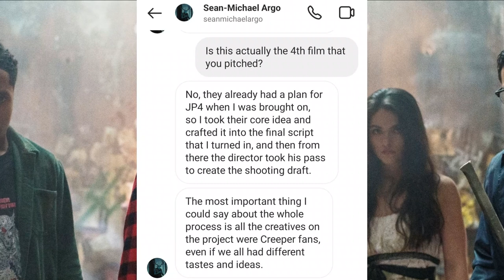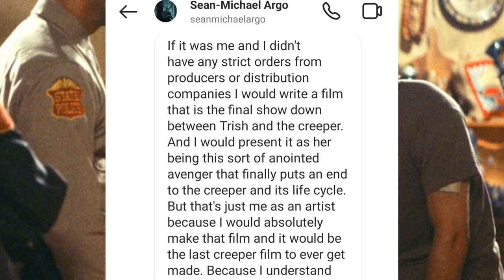Jeepers Creepers 4 | NEW Creeper Writer Wanted Trisha To Return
Jeepers Creepers: Reborn has come and gone with another lackluster Creeper movie. After a mostly negative reception, new interviews have arrived with the new Creeper director hinting that he might be very clueless and has no idea what is going on. If Jeepers Creepers 5 happens it could be in the form of a tv show that has existed since the third film was released in 2017. Sean Michael Argo has revealed that an idea was in place for Jeepers Creepers 4 before he even wrote a draft and if it were up to him Trisha's story would have been finished.